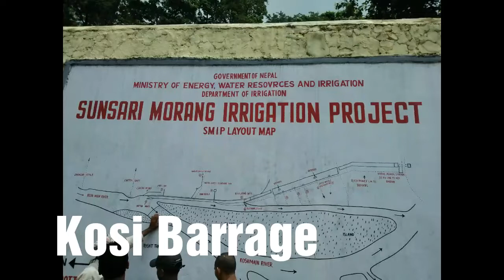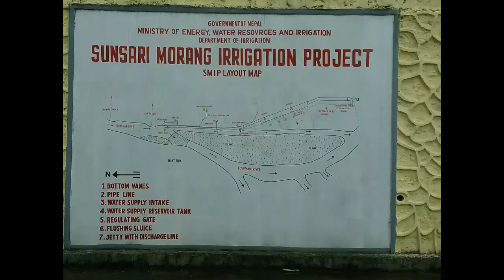DARJEELING sikkim TOUR (Nec cre 015)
TOUR is from Sindhuli  BP HIGHWAY , Dharan , illam ,Pasupatinagar , Darjeeling Sikkim , Gangtok TO Siliguri west bengal india.